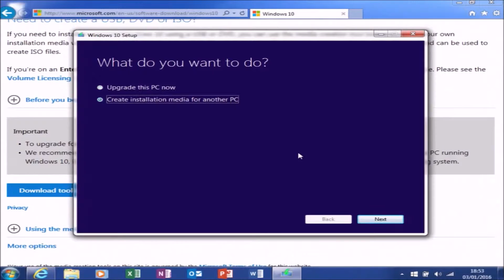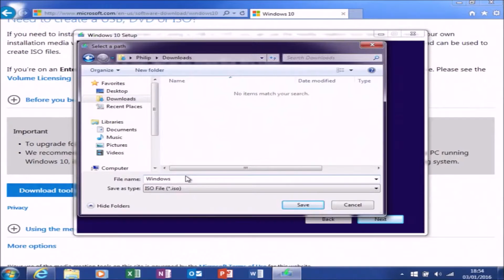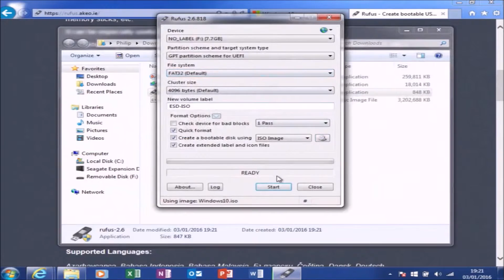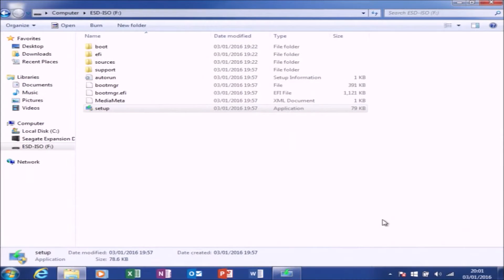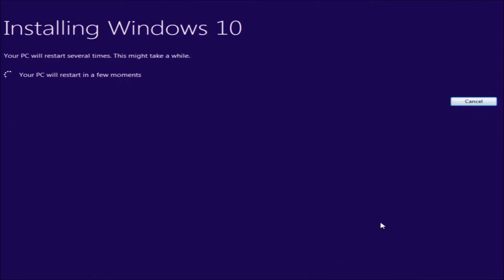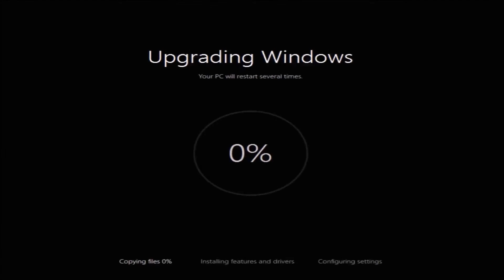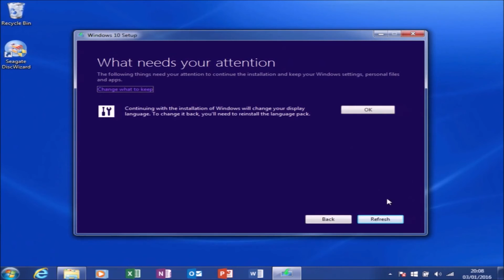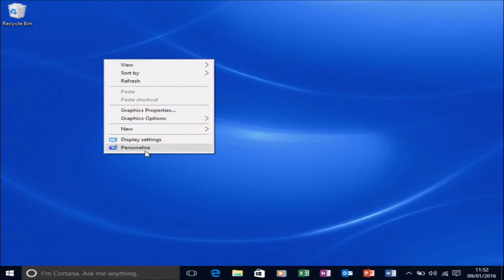Windows 7 SP1 to Windows 10 TH2 Upgrade Using the Windows Media Creation Tool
English Windows 7 to English UK Windows 10 TH2 using the Windows Media Creation Tool